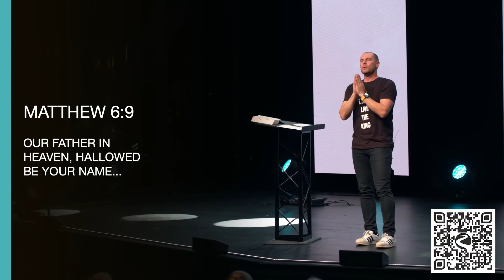Building on the Rock | The Rock: Episode 4 | Pastor Bill Gunderson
Build the house of your life on the ROCK of Christ!

Today’s Teaching:
� ‬Matthew‬ ‭7:24-25‬ ‭
�Matthew‬ ‭7:26-27‬
�‭‭1 Corinthians‬ ‭3:10-15‬ ‭
�Matthew‬ ‭5:3‬
� Matthew 6:9

At Fox River, our ♥️  is people and our � is Jesus!

Your giving helps the mission live! or use the Fox River Church Mobile App